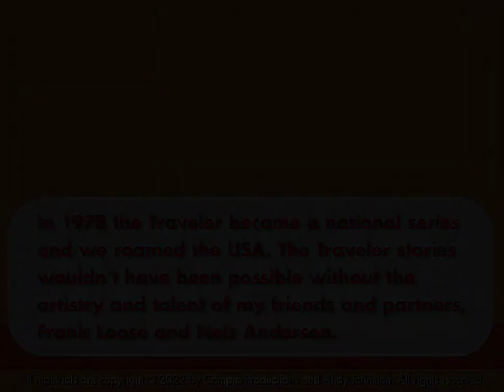Bluegrass Banjo Picking Moonshiner From Tusquitee Gap - Original Georgia Traveler WSB-TV {Americana}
Delia Wood did it all. She was a banjo picking, moonshiner on Tusquittee Gap. Today her life might seem strange, but it wasn’t in the Appalachian mountains in the 1940s, 50s and 60s. Delia was a farmer and moonshiner. If you called her a hillbilly she would say, Proud of it.” Most people around Hayesville, North Carolina knew her for her banjo picking and bluegrass music. A square dance usually found her on the stage, picking and buck dancing at the same time. When Delia got wound up the cloggers and buck dancers couldn't sit still. She played bluegrass - Cripple Creek, Ida Red, Black Eyed Suzie, and Cumberland Gap. When Delia played, she filled Tusquittee Gap with bluegrass banjo. This story aired on WSB-TV Channel 2 Action News in 1978.

This is part of the new edition of stories for 2022. At the time it was broadcast the television station had a blanket music license with ASCAP, BMI and SESAC. The station maintains that license today. All music used is covered under that agreement.

Every once in a while I'd write a quick poem for the story. Consider this Poetry of the Road.

Delia’s Pick’n
The hills sit back and listen,
When Delia Wood is pick’n.
Old fashioned songs,
The kind that take you back.

To rows of mountain laurel,
Where there never was a quarrel.
Among the folks,
Up on Tusquittee Gap.